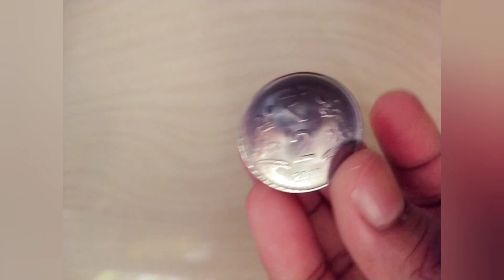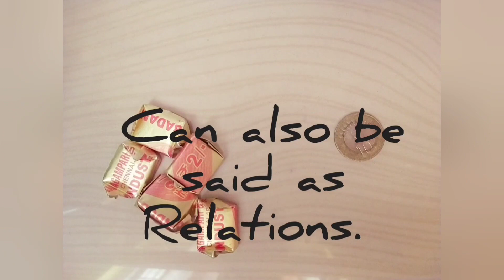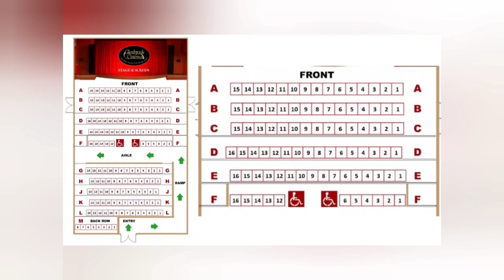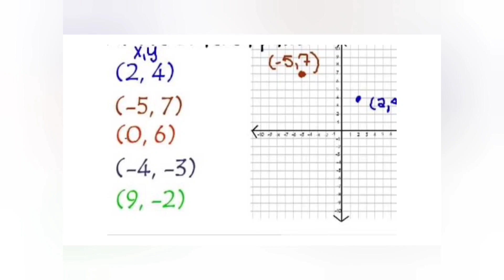TN | Grade - 10 | Relations and Functions | Cartesian Product & Ordered Pair.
As a start-up, google form with simple questions has been prepared to self-analyse yourself on the concept. The questioning level will become high in upcoming videos(day by day).

This video gives a basic introduction on the topic 'Relations and Functions'. It also explains the concepts Cartesian Product and Ordered Pair comparing with real life example.